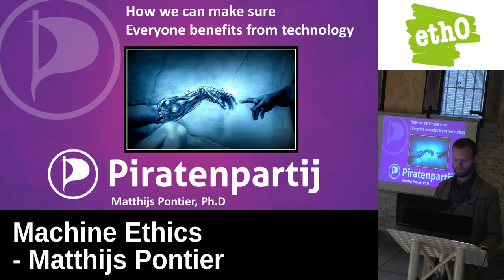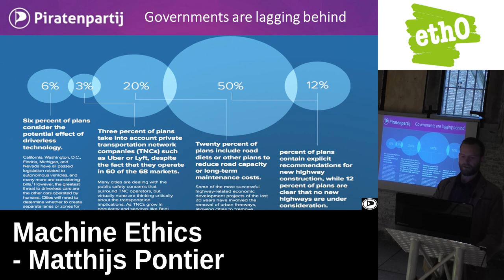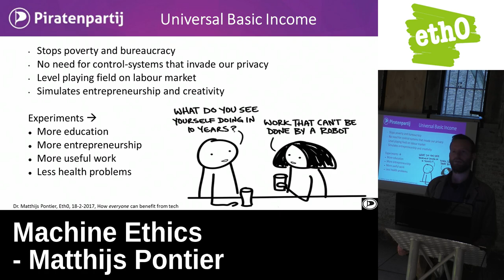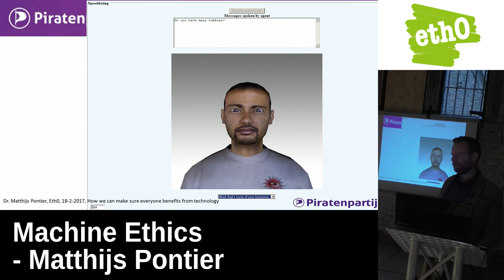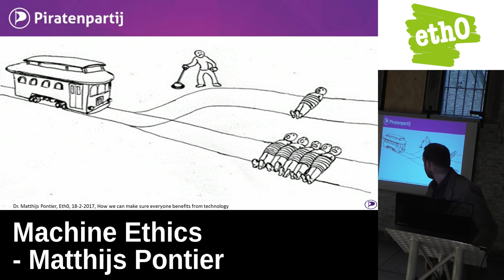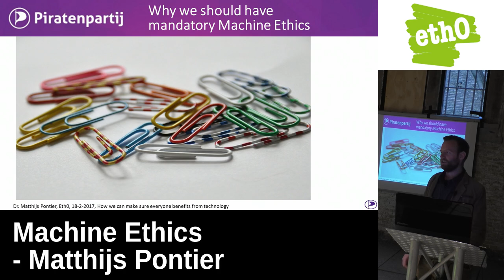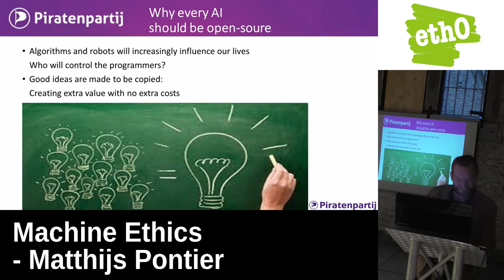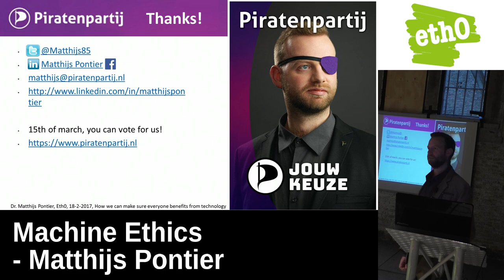Eth0:Winter 2017 Machine Ethics door Matthijs Pontier